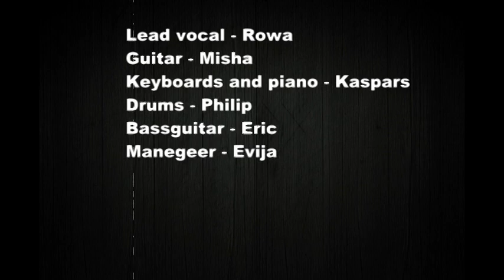''Raindrop shadows'' by the band "The Passengers"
Live audio record & Infinitus 2010 festival.  /Latvia, 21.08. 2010.